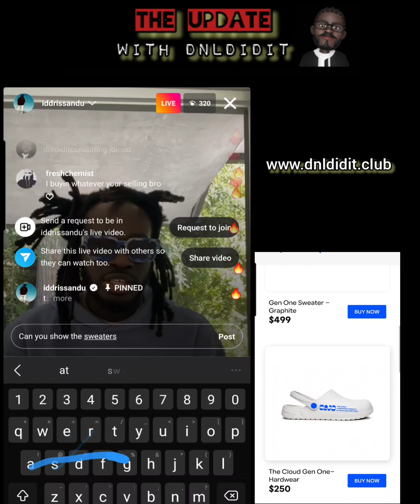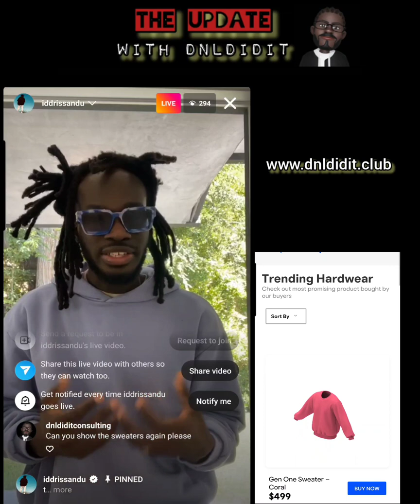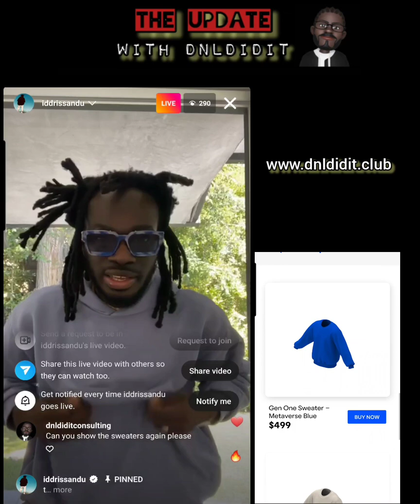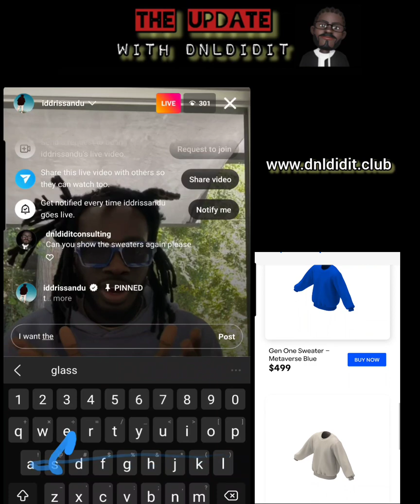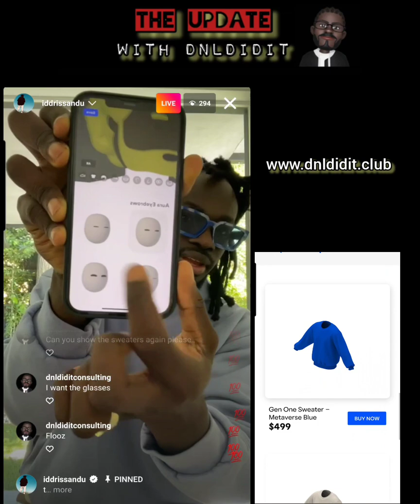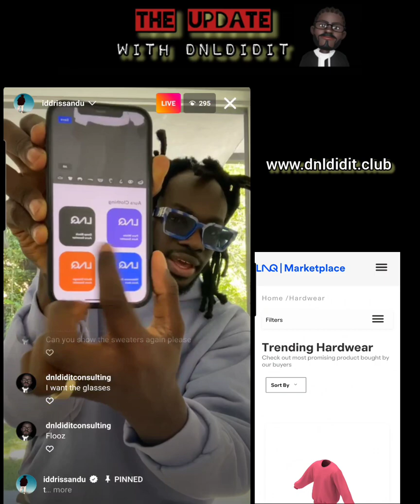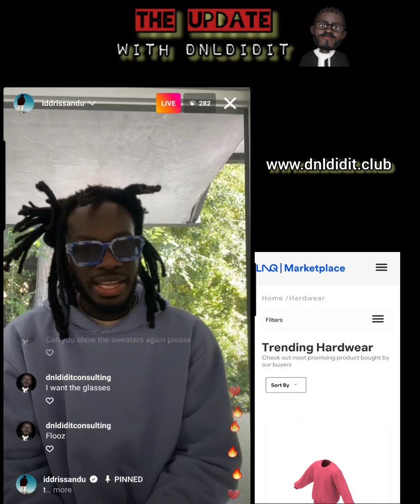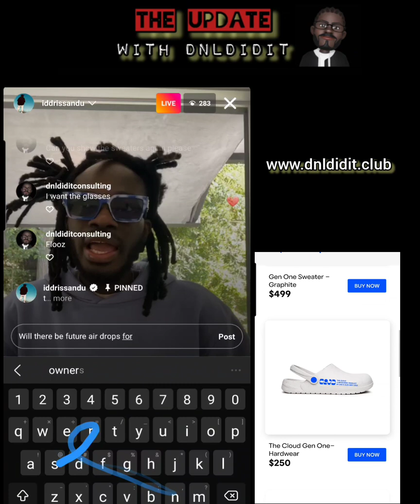Idris Sandu reveals the LNQ Hardware launch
on the Update with DNLdidit